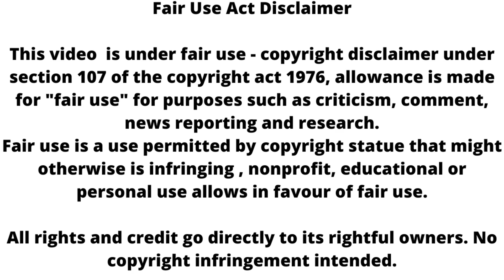KUMKUM BHAGYA ll prachi की जिंदगी में फिर से दस्तक देगी आलिया ll upcoming Twist